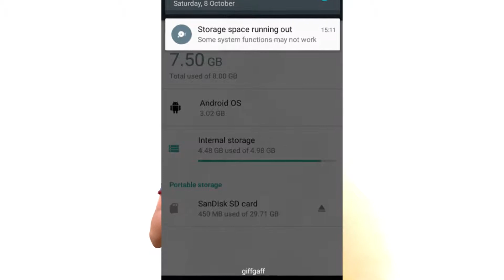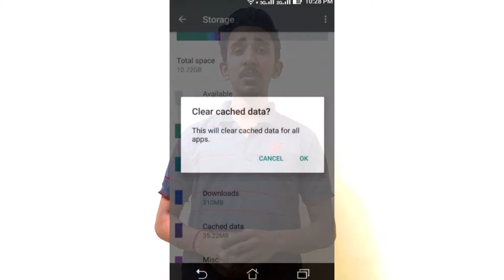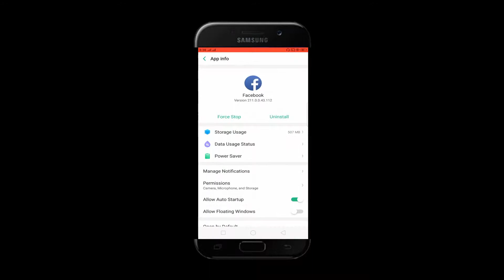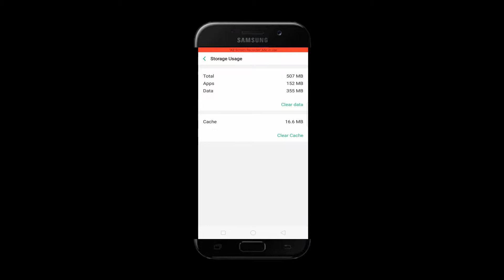How to solve phone storage problem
Hello Public .,

Aaj ke is video humne baataya hai ki kaise aapke phone ka storage full hojata hai aur kaise aap aapne phone ke storage problem ko solve kar sakte ho.

Humne is video me ye bhi bataya hai ki cached data kay hota hai and ye cached data aapke phone ke liye aacha hota hai.

Jara pyaar barsaoo dosto like karo videos ko.

Video kaisa laga batana jarur comments me!!!

Untill Then Keep watching KS TV!!!